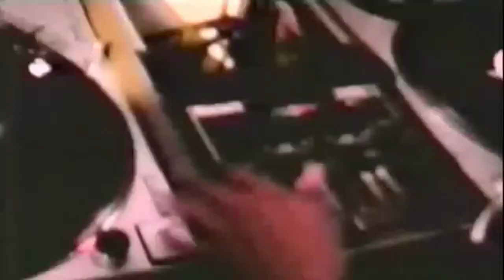Vertiqua - Like Dis [Frits Wentink Edit]